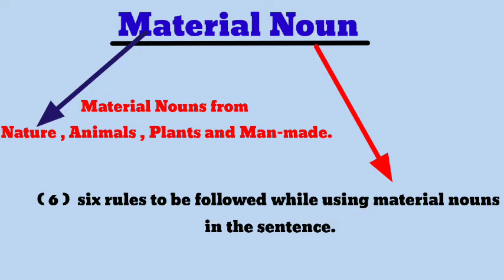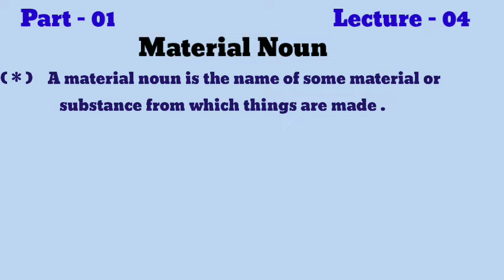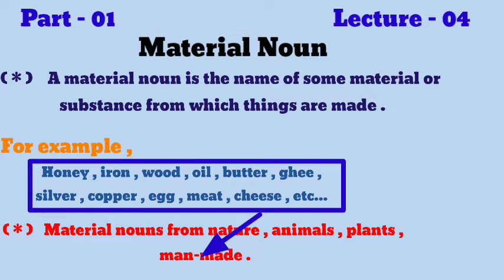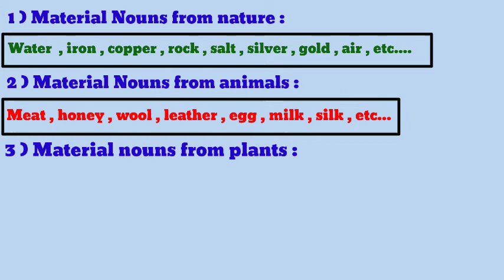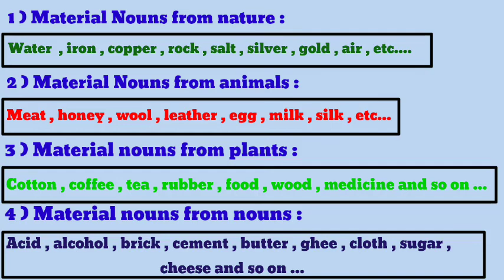English Grammar Material noun with definition from English By Ebrahim Academy in Rohingya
I philosophize that even though you watch this video then you will new things from this video.

If you didn't watch the video of Collective Noun, please watch this video by pressing this link.

I will upload the video which is very sufficient rules of Material noun as soon as possible.